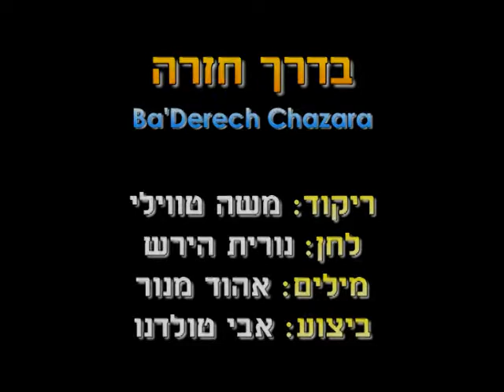Ba'Derech Chazara - Dance | בדרך חזרה - ריקוד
שם הריקוד: בדרך חזרה
שנת חיבור: 1987
צורה: מעגל
כוריאוגרפים: משה טווילי
מבצעים: טולדנו אבי
מלחינים: הירש נורית
תמלילנים: מנור אהוד
חברות: הליקון-כנען

Dance Name: Ba'Derech Chazara
Creation Year: 1987
Shape: Circle
Choreographers: Moshe Twili
Performers: Toldeano Avi
Composers: Hirsh Nurit
Lyricists: Manor Ehud
Companies: Helikon-Kna'n